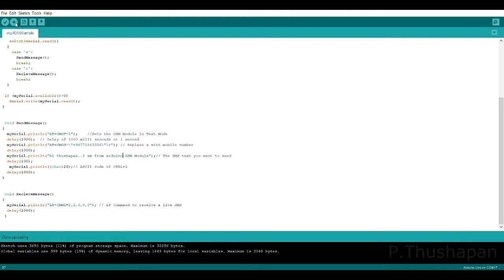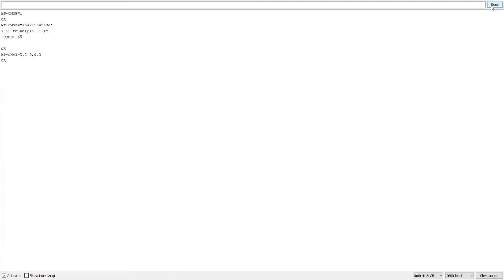Send and Receive SMS from your Arduino with GSM\GPRS Module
Here a video tutorial for using arduino uno and gsm module to send and receive SMS ..